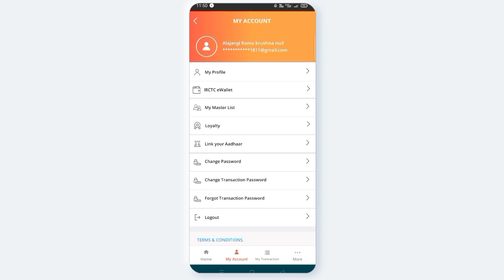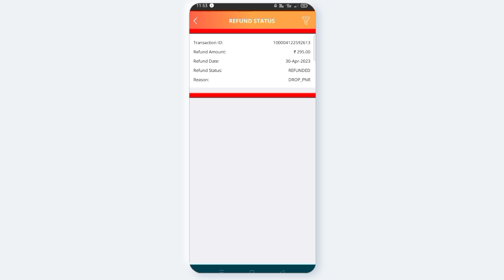AVNCONCEPTS || How to check train ticket cancellation Refund status || IRCTC || in telugu 2023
How to check train ticket Refund history in telugu 2023